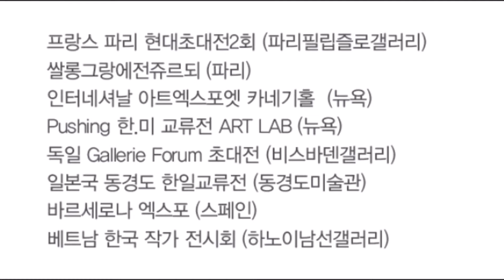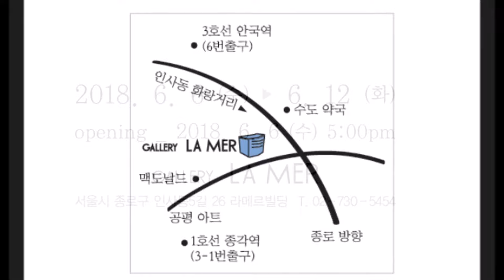Artist Lee Hyun Sook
이현숙 개인전  /  라메르 갤러리  /  2018년 6월 6일 ~6월 12일